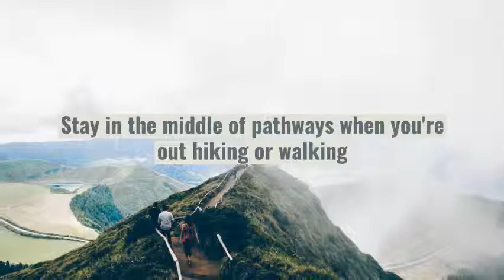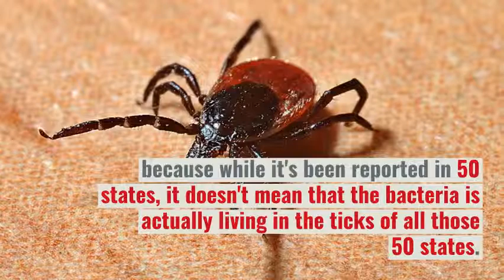Lyme Disease And the ticks that carry it Spreads across the U S